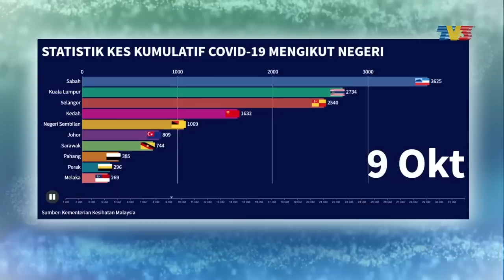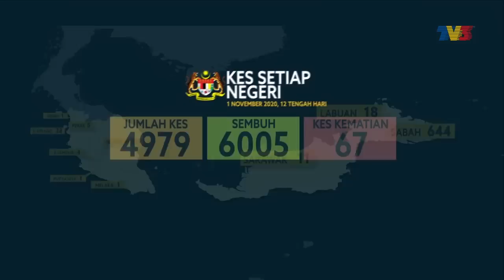COVID-19 | 957 Kes Baharu, 972 Pulih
Selain itu, dua kluster baharu dilaporkan dengan tiada kematian direkodkan menjadikan jumlah yang maut kekal 249 orang.